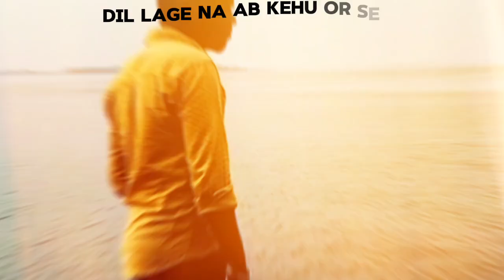Duniya Banawla Tu hi 😭💔 // Tujhe Bewafa kahu ki 💔 // Kuch or kahu 🥲💔